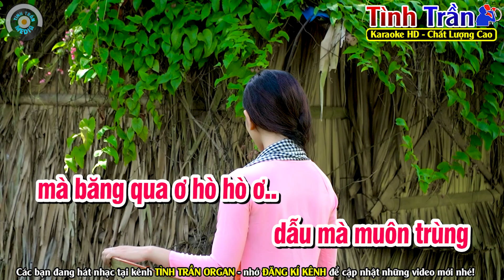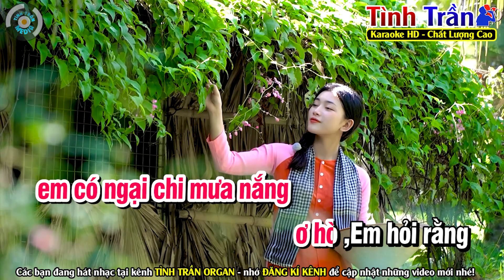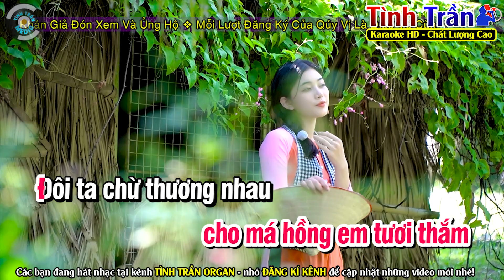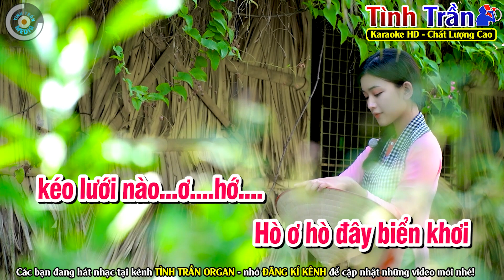✔TÌNH TA BIỂN BẠC ĐỒNG XANH Karaoke Tone Nữ ( BEAT CHUẨN ) - Tình Trần Organ